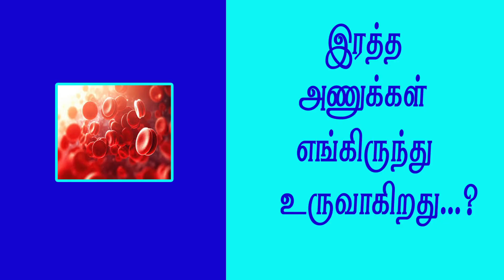இரத்த அணுக்கள் எங்கிருந்து உருவாகின்றது ...?